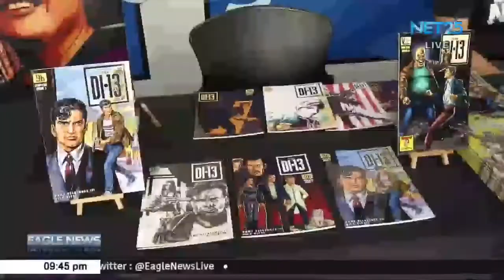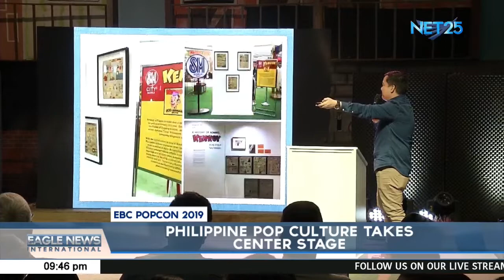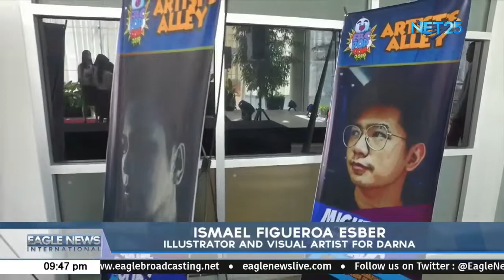Philippine Pop Culture takes center stage